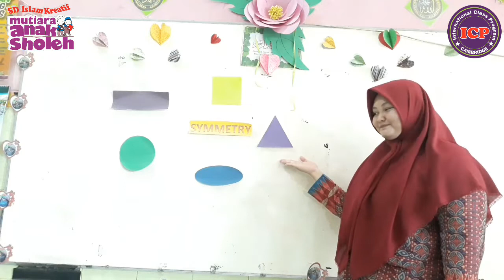Symmetry for First Grade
What is symmetry?
What are the shape that can be symmetry?
How many symmetry line that the shape has?
Look at the video